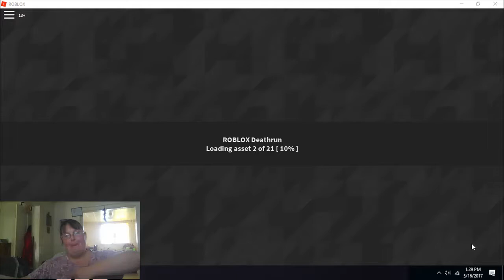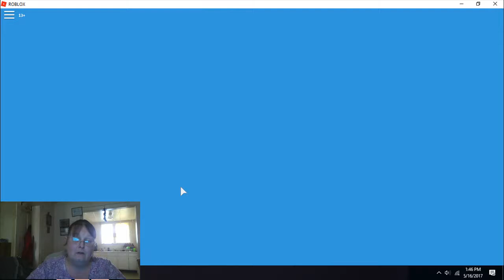Failtastic Deaths on Death run